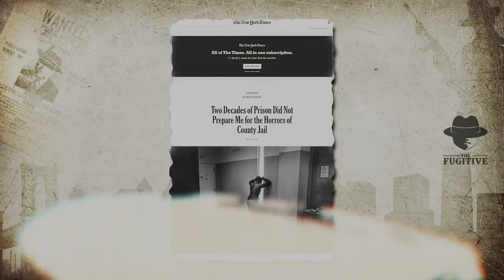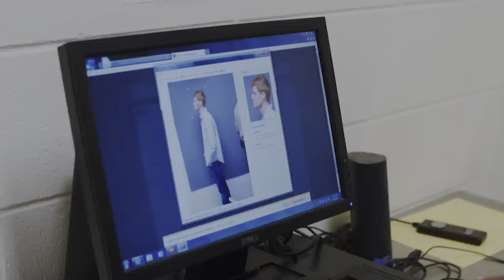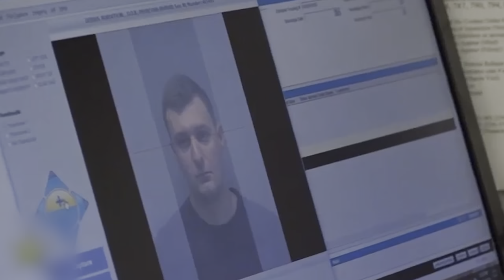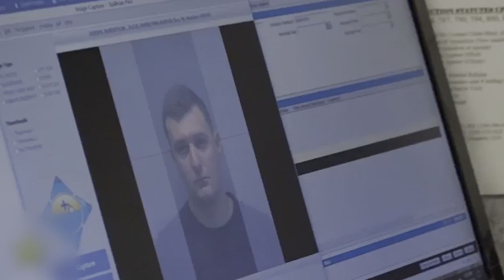What Happens To New Inmates In Prison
The First 24 Hours Of A New Inmate In Prison